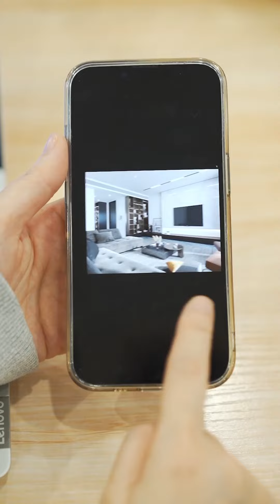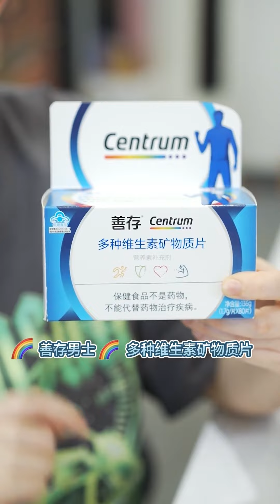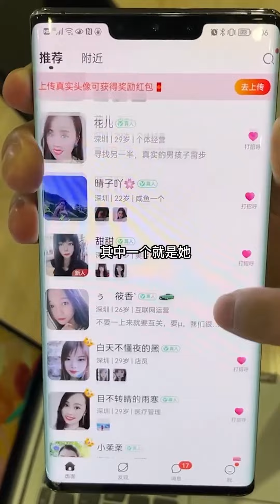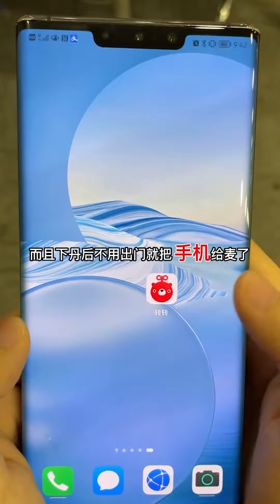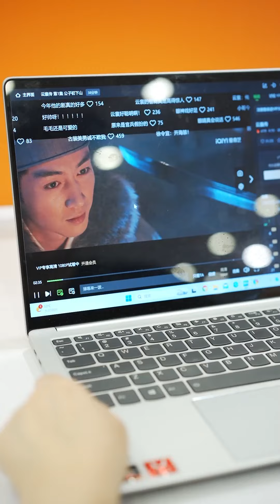洋子到自家公司实习，做好合同却被恶毒同事抢功劳，不料她竟是董事长孙女【洋子来啦】